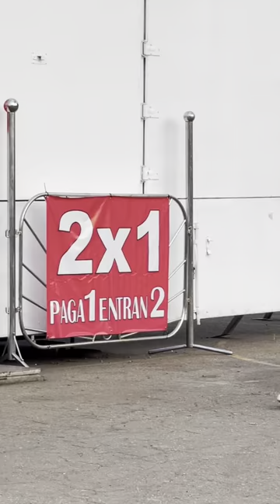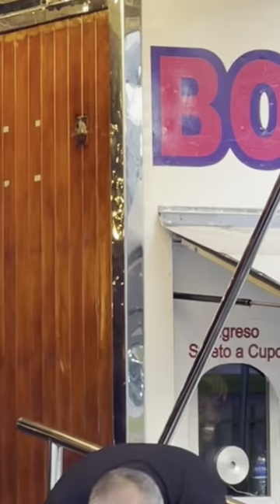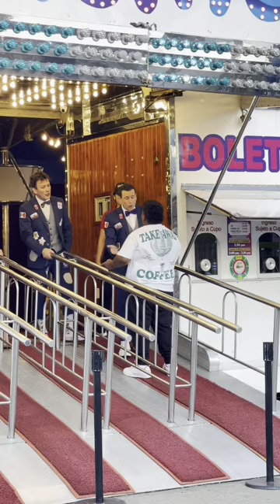La boleta fake en el circo los Valentinos (grabando con el bárbaro)